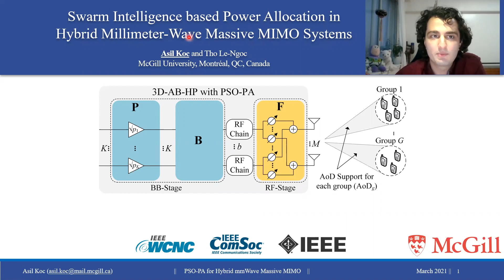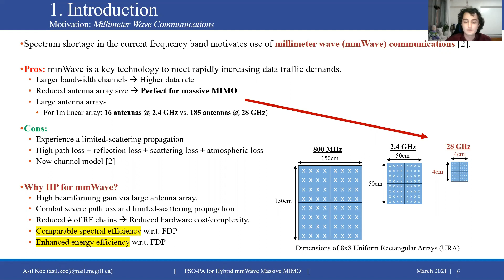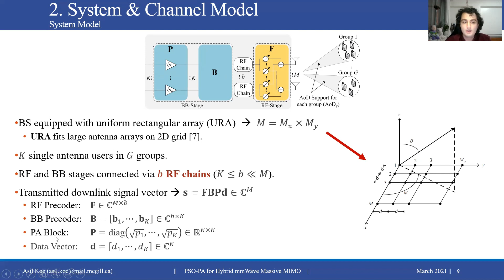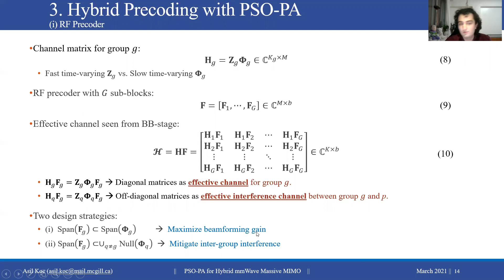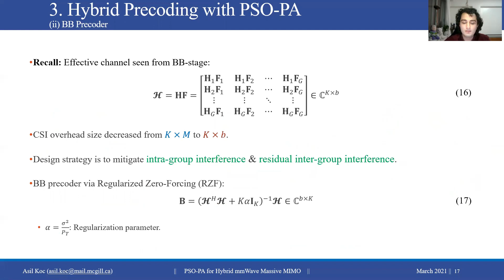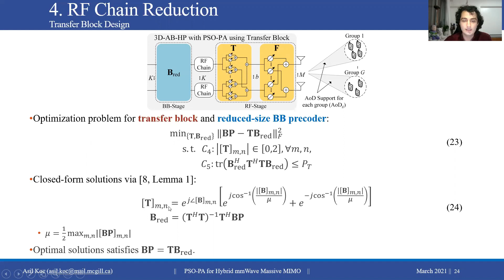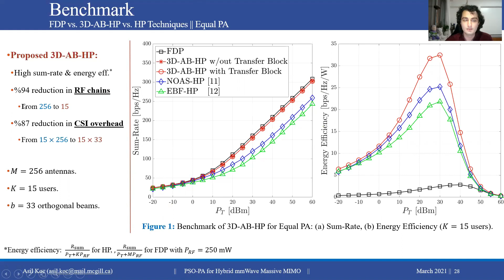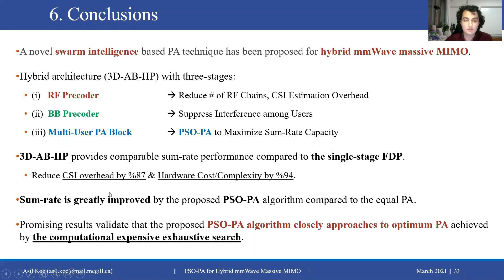Swarm Intelligence based Power Allocation in Hybrid Millimeter-Wave Massive MIMO Systems (WCNC 2021)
This work proposes a novel artificial intelligence (swarm intelligence) based power allocation (PA) technique for multi-user massive multiple-input multiple-output (MU-mMIMO) systems. For the downlink transmission, we consider the geometry-based millimeter-wave (mmWave) channel model. The base station (BS) employs a three-dimensional angular-based hybrid precoding (3D-AB-HP) technique requiring low channel state information (CSI) overhead. The 3D-AB-HP architecture consists of three stages: (i) radio frequency (RF) precoder, (ii) baseband (BB) precoder, (iii) multi-user PA block. First, the RF precoder is built via the slow time-varying angle-of-departure information to reduce the CSI overhead size as well as the number of RF chains. It is designed via low-cost phase-shifters, which induces the constant modulus constraint at the RF-stage design. Second, the BB precoder utilizes the regularized zero-forcing technique for mitigating the inter-user interference. Third, at the multi-user PA block, we develop a novel particle swarm optimization based PA (PSO-PA) algorithm to maximize the spectral/energy efficiency. Both the BB precoder and the multi-user PA block are constructed via the reduced-size effective channel seen from the BB-stage. Illustrative results reveal that the 3D-AB-HP with PSO-PA can remarkably improve the spectral/energy efficiency compared to the equal PA (e.g., up to 88% at the low/medium transmit power regime). Also, it is shown that the proposed 3D-AB-HP significantly decreases the number of RF chains (e.g., 94:2%) and the CSI overhead size (e.g., 87:1%), while providing higher energy efficiency than the conventional single-stage fully-digital precoding.

Index Terms—Massive MIMO, hybrid precoding, particle swarm optimization, power allocation, low CSI overhead.